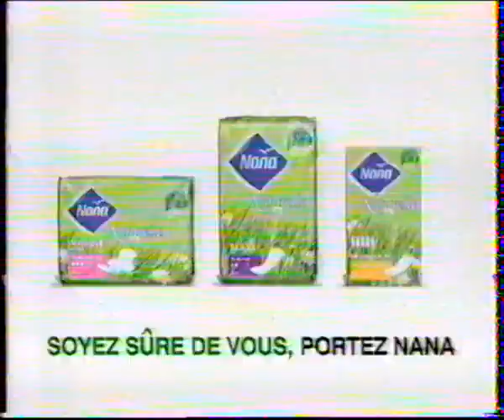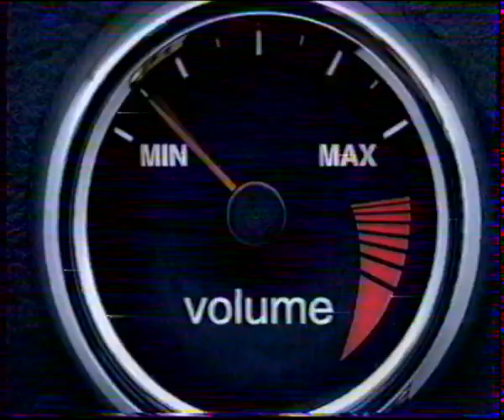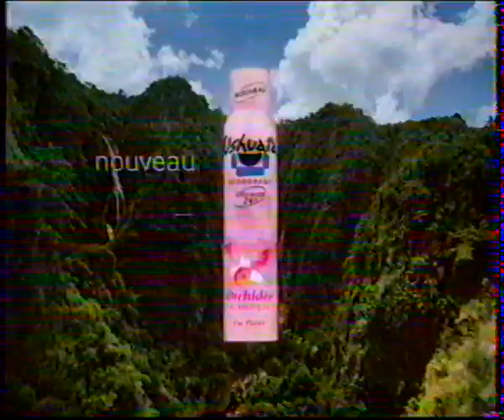TF1 16 Décembre 2005 1 Page de Pubs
1 Page de Pubs le 16 Décembre 2005 diffusée sur TF1 ! Archive achetée faisant maintenant partie de mes archives personnelles !

D'autres archives arriveront ce printemps !